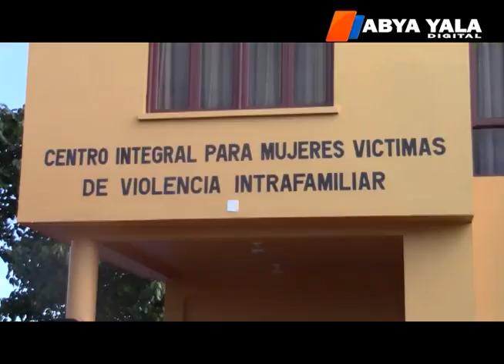Gobernador de Pando realiza la entrega de la casa de albergue para la mujer